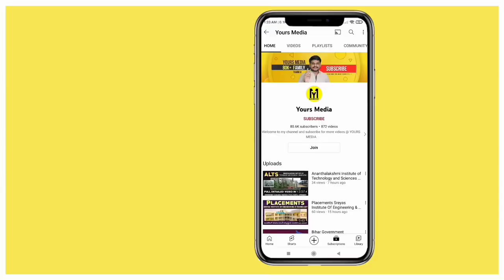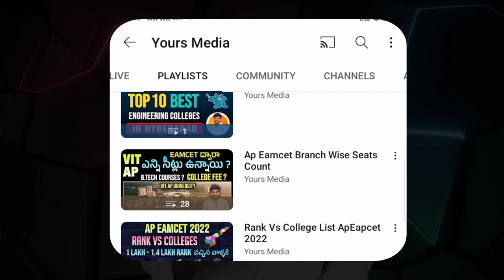Vignans Lara Institute of Technology & Science Full Details In Telugu | YoursMedia | Ap Eamcet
Vignans Lara Institute of Technology & Science Full Details | Guntur Engineering Colleges | Offered Courses | Intake | Fee Details | Management Quota | Cutoff Ranks | YoursMedia | Ap Eamcet 2023 | Vignans Lara engineering College | Andhra Pradesh Engineering Colleges | Hostel Details | Placements | Highest Package | Vignans Lara Review